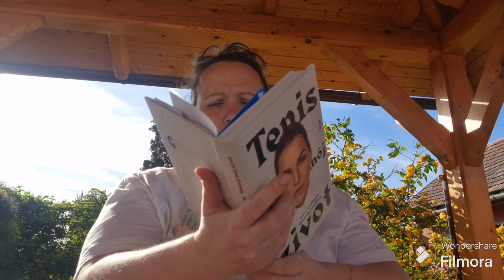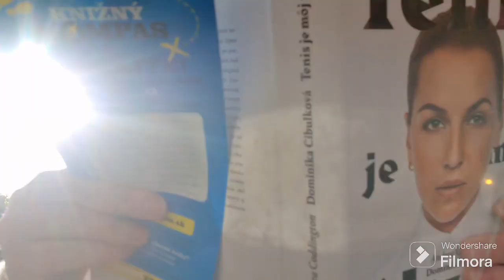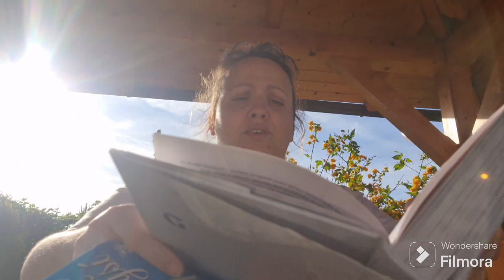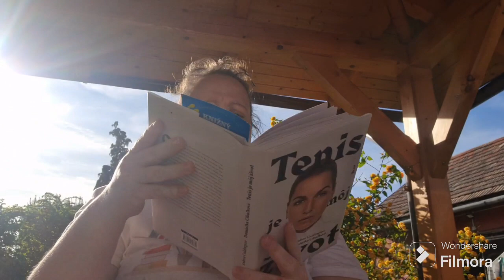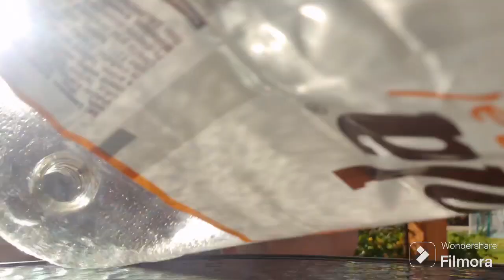Dominika Cibulkova časť17